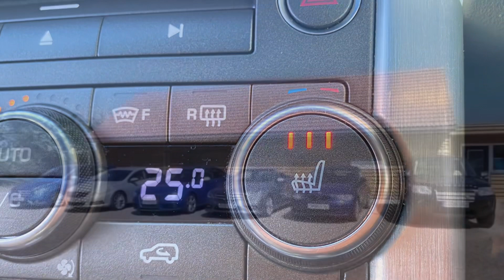Evoqye 2.2 Pure Auto With Big Spec